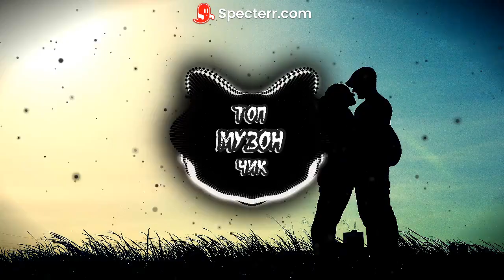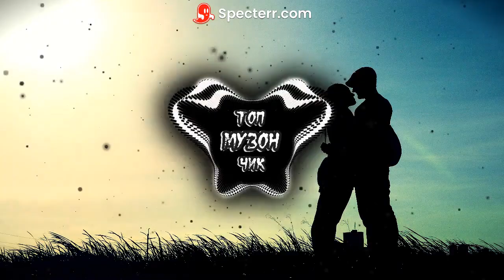Konfuz Война FREEZONES Remix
Konfuz

бас,
сабвуфер,
ремикс,
remix,
Bass boost,
Bass Vibration,
Bass Boosted,
Bass Test,
Басс тест,
Subwoofer,
Ultra Bass,
CAR MUSIC MIX 2021,
CAR MUSIC,
SONGS FOR CAR 2021,
BEST ELECTRO HOUSE,
EDM,
BOUNCE,
DEEP HOUSE,
Клубняк 2021,
Классная музыка,
хиты 2021,
music mix,
trap,
трап,
beats,
dance music,
new trap,
клубняк,
танцевальная музыка,
крутая музыка,
топ музыка,
хиты,
2021,
новая музыка,
бомба музыка,
лучшая музыка,